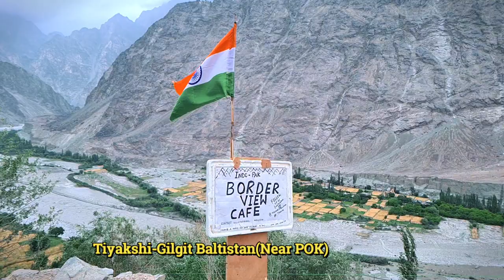Intro-Zaskar nahi dekha tou kya dekha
➤SOCIAL MEDIA ➤

                                                ➤   TAGS  ➤
zanskar rout
.                                                       ➤MUSIC➤